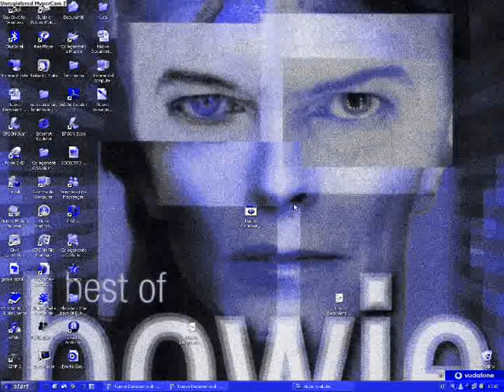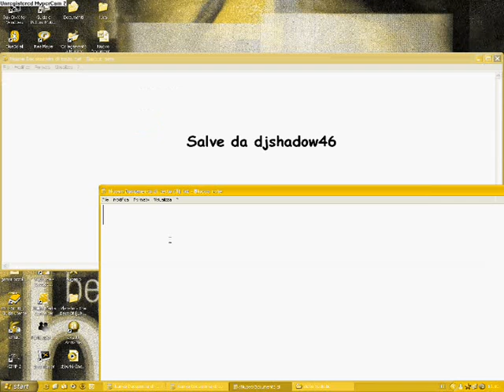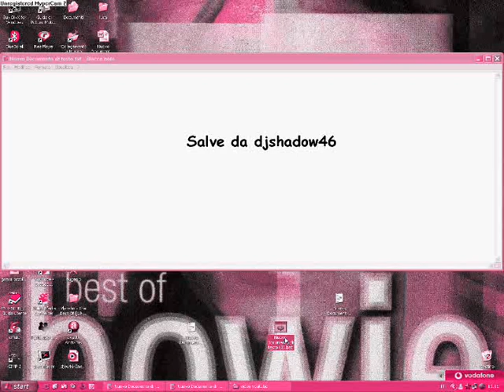Fare impallare il pc altrui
Non so se provoca qlche danno al computer pero' è molto divertente vedere un amico dopo una lunga chat andarsene senza dire nemmeno ciao.. no??